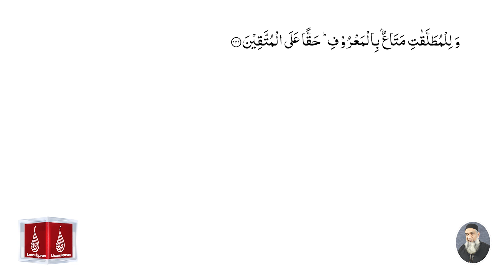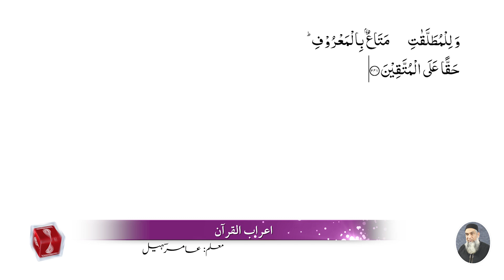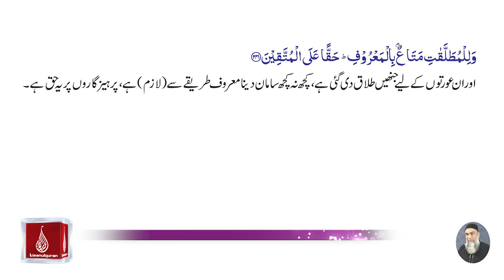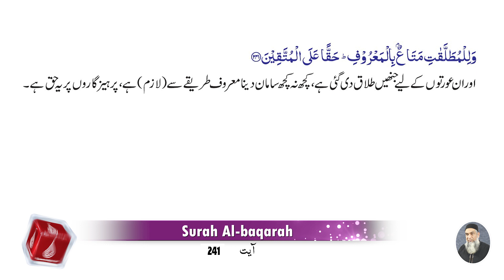Surah Al baqarah Ayah No.241 (A'raab-ul-Quran)